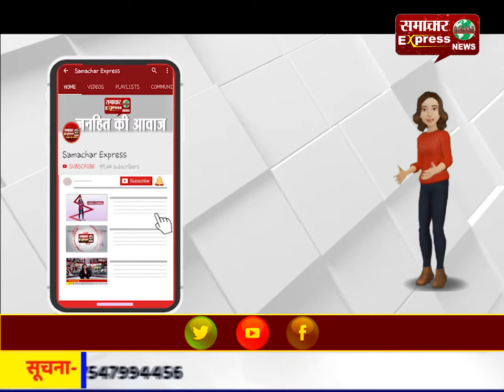CBI के बाद ईडी केस में भी चिदंबरम की मुश्किलें बढ़ीं, कल गिरफ्तार करेगी